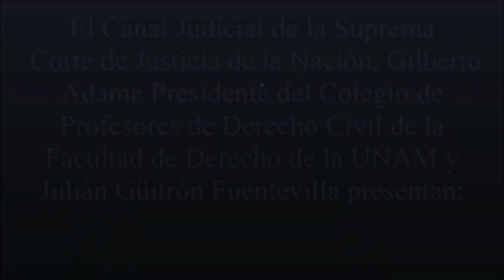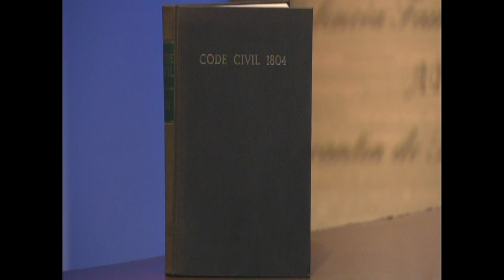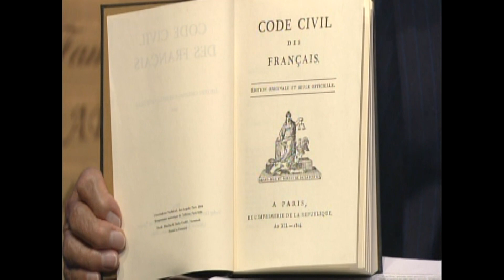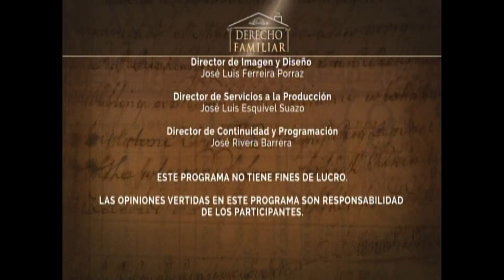¿RENACE EL DERECHO FAMILIAR DEL CÓDIGO NAPOLEÓN EN MÉXICO?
Invitada: Dra Elsiié Núñez Carpizo.

Fecha de transmisión: 17 de abril del 2017